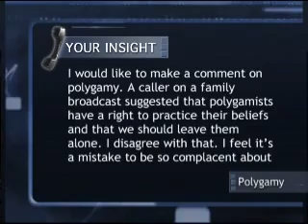insight-part-6.flv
Freedom of Speech with Art Pawlowski The controversial pastor of Calgary's Street Church, Art Pawlowski joins us today along with Jim Blake, leader of Concerned Christians Canada. A 6 day trial recently wrapped up in Alberta, which pitted the City of Calgary against Street Church in a debate over the right to use loudspeakers to preach to the downtown homeless in public parks. Were Street Church's rights violated or was this a case of Christians being too aggressive? Your thoughts on either side are welcome!